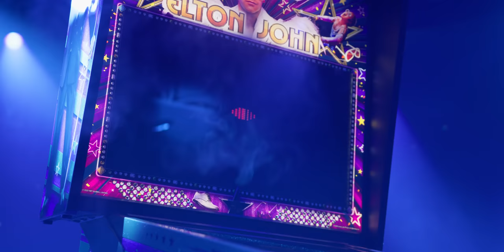Elton John Pinball by Jersey Jack Pinball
Jersey Jack Pinball (JJP) has partnered with musical icon Elton John on its latest masterpiece, Elton John Pinball, now available for purchase!

This remarkable pinball machine—designed and manufactured in the United States by JJP in close collaboration with Elton John—ushers in a new era of kinetic entertainment, featuring state-of-the-art technology, innovative design, and a dynamic music experience, including songs such as Rocket Man, Tiny Dancer, Bennie And The Jets, and many more of Elton’s greatest hits.

Hall of Fame game designer Steve Ritchie and his team have created a pinball experience that will delight casual players, collectors, and enthusiasts alike, showcasing Elton John’s legendary career through the inventiveness and quality that are synonymous with Jersey Jack Pinball. Arcades and collectors can now own a cherished piece of musical history and pinball artistry, melded into one exceptional collectible.

Featuring Elton John's iconic songs, legendary performances, and dazzling stage presence, Elton John Pinball machine takes players on a pinball journey inspired by his illustrious career. The game is a playable masterpiece, merging cutting-edge sound, video, and game design with groundbreaking technology. Players are transported to the front row of his live performances as they groove to 16 full-length studio master tracks delivered through a 120-Watt, 2.1 stereo sound system. The game further comes to life with over 1,000 interactive LED lights and multiple LCD displays. Animations and exclusive footage from Elton’s remarkable career complete the overall package.

Award-Winning Designs
Get ready for a fast-paced pinball experience from Jersey Jack Pinball designer Steve Ritchie, widely known as the King of Pinball and the Master of Flow. Ritchie’s celebrated and award-winning pinball designs include such titles as Star Wars, Elvis, AC/DC, and more. The machine features hand-drawn artwork packages from artists Christopher Franchi, John Youssi, and Jean-Paul De Win. Rules and software design were led by industry veteran Bill Grupp.

This game is truly music to your ears, with 16 Elton John studio master tracks with custom voice callouts by Elton himself.  Platinum and Collector’s Edition playfields are packed with features, including an interactive Elton John toy, a rocket sculpture with LED flames, a Tiny Dancer motorized toy, a Crocodile Rock physical lock toy, a grand piano three-ball lock with diverter, a micro LED piano marquee, 14 multi-LED star inserts, Rocka-Box three-bank drop targets, three multi-LED Bennie and the Jets bumpers, two rapid spinner targets, and more!

Platinum and Collector’s Editions
The Platinum Edition includes Platinum metallic armor, Sparkle RadCals with an exclusive cabinet art package by artist Christopher Franchi, inner-art blades, a dual layer acrylic LED topper, 1,294+ individually controllable RGB LEDs, company founder Jack Guarnieri signature card, and an individually numbered Platinum Edition plaque. The Platinum Edition is available for purchase at $12,000 USD.

The highly anticipated Collector's Edition includes an interactive dual-monitor “SUPERSTAR” topper with laser light show, golden metallic laser-cut armor, gold sparkle RadCals with an exclusive CE art package by John Youssi and Jean-Paul De win, inner-art blades, a sparkle playfield, a mirrored backglass, 1,570 individually controlled RGB LEDs, interactive cabinet light show with 260+ individually controlled RGB LEDs, a holographic bottom arch, a laser-cut action button plate, designer Steve Ritchie’s signature card, and an individually numbered Collector’s Edition plaque. The Collector’s Edition is limited to only 1,000 units and is available for purchase at $15,000 USD.

About Jersey Jack Pinball
From its founding in 2011, Jersey Jack Pinball (JJP) has earned its reputation as the industry leader in collectable pinball machines, creating the most desirable titles in the modern pinball era. Designed and manufactured in the USA at its Chicago headquarters, JJP is led by an award-winning design team. Easy to play, difficult to master—JJP's games both honor the rich history of pinball and lead it into the future, with uncompromising standards of design and engineering that are certain to entertain players both old and new.

Industry-Leading Innovation
JJP introduced several industry firsts, including the use of LCD screens, RGB LED lighting, Bluetooth and Wi-Fi connectivity, camera integration, and other innovative technology. From its first offering, The Wizard of Oz, JJP has continued to revolutionize the pinball experience with groundbreaking releases, including: The Hobbit, Dialed In!, Pirates of the Caribbean, Willy Wonka & the Chocolate Factory, Guns N’ Roses: Not In This Lifetime, Toy Story 4, The Godfather 50th Anniversary, and now, Elton John.